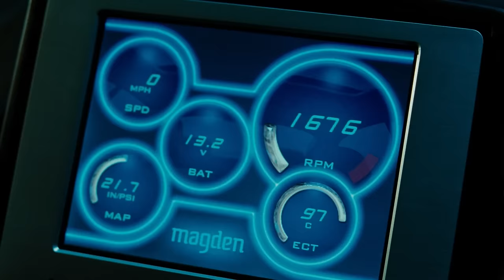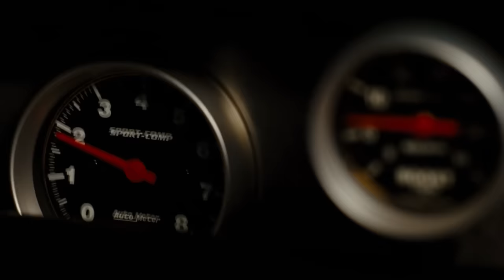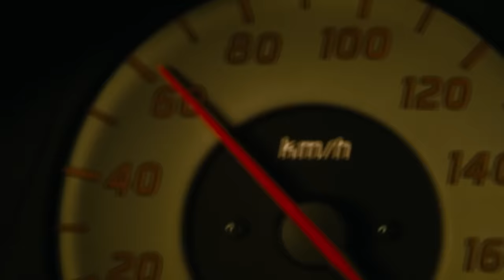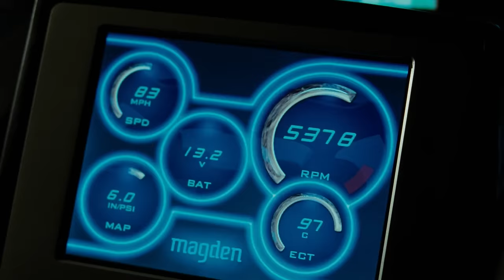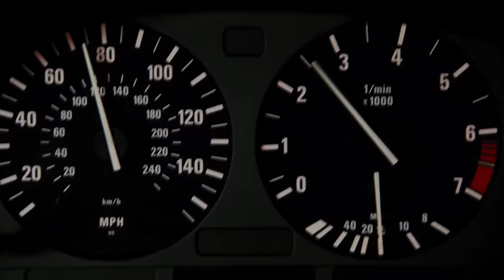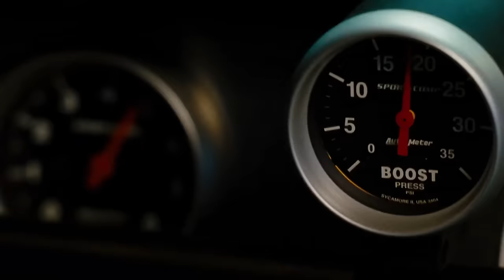Fast & Furious (Vin Diesel, Paul Walker) | Paul Walker Takes Shortcuts | Extended Preview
Own it Now on Digital, 4K Ultra HD, Blu-ray & DVD

Vin Diesel and Paul Walker reteam with Michelle Rodriguez and Jordana Brewster for the ultimate chapter of the franchise built on speed! When fugitive Dominic Toretto (Diesel) returns to Los Angeles to avenge a loved one’s death, it reignites his feud with agent Brian O’Conner (Walker). But, as they race through crowded city streets and across international lines, they must test their loyalties by joining together to bring down a shared enemy. From big rig heists to precision tunnel crawls, Fast & Furious takes you back into the high-octane world, which lives for speed, drives for the rush and breaks all the rules!